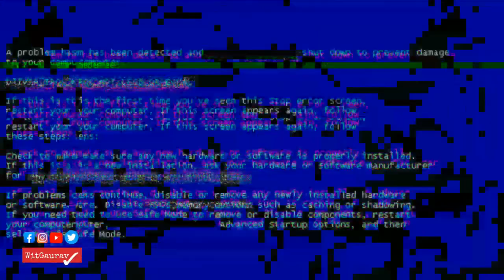Eye-Catching Vews of Uttrakhand Hills || Chamba To Tehri Lake To Tehri Dam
I am Gaurav; Belong to Uttarakhand; Love to
travel, Explore, Study, Rest and tell others about my findings.

The Universe Needs by Sapajou Creative Commons — Attribution 3.0 Unported — CC BY 3.0 Free Download / Stream Music promoted by Audio Library 🎵 Track Info: Title: The Universe Needs You by Sapajou Genre and Mood: Dance & Electronic + Inspirational ——— 🎧 Available on: YouTube SoundCloud YouTube Music ——— 😊 Contact the Artist: Sapajou